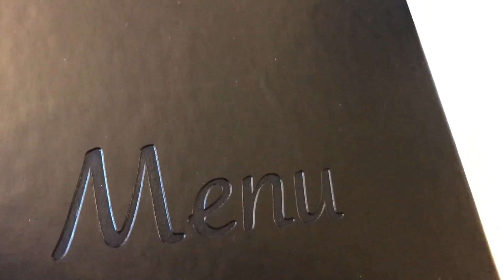Vlog 135 UN CAFE DE RICHES / VLOGMARS #19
Retour à un vlog pour traditionnel aujourd'hui :) et ça fait du bien aussi ! Plus que 11 à venir avant de terminer ce daily vlog d'un mois. Ca passe quand même très, très vite !